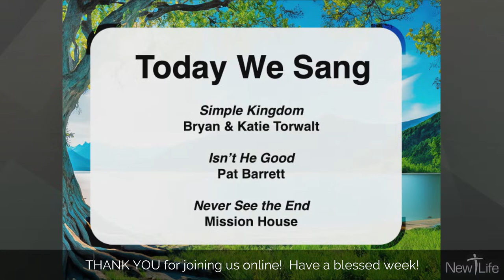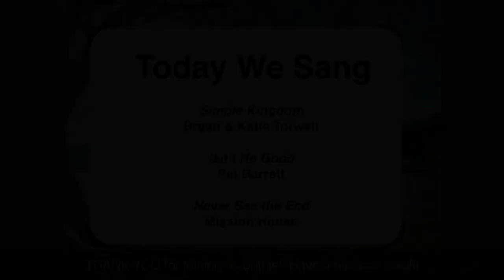ROOTED: Suffered Under Pontius Pilate and was Crucified